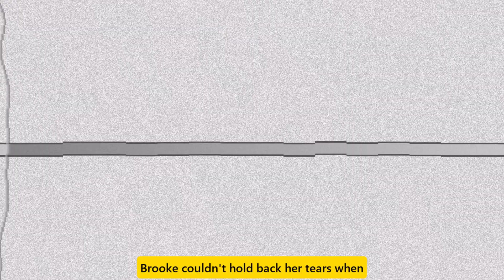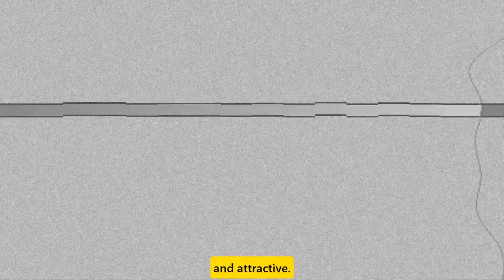Hope lost her memory after a car accident The Bold and the Beautiful Spoilers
The Bold and the Beautiful Spoilers & News